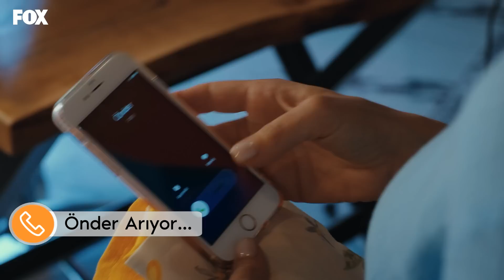Derya'ya moral veriyor 🌸 - Tozluyaka 15. Bölüm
Kader, Derya'yı süslüyor! ✨

Tozluyaka 15. Bölüm sahnelerini izlemek için tıklayın

Tozluyaka 15. Bölüm Özeti:
Cemre’nin katili olarak Osman tutuklanır. Ali, Osman’ın aslında masum olduğunu anlar. Arap ve Zeyno’yu koruyordur. Bunun yüzleşmesini yaşarken Berk de Osman’ın suçsuzluğuna inanıyordur. Bunu kanıtlamak için harekete geçer bile çoktan.

Ali’lerin yardımına ise hiç beklemedikleri biri yetişir.

Tüm bunlar yaşanırken Derya bir karar alır, ancak Ali babası Kenan'ı kullanarak annesine karşı durur.

 İki tarafında birbirini suçladıkları yerde kavga daha da alevlenir.  Sonucunda ise iki grubun hiç ummadıkları bir şey olur.

Oyuncular:
Emre Kınay
Dolunay Soysert
Tayanç Ayaydın
Nur Yazar
Nebil Sayın
Kadim Yaşar
Kaan Mirac Sezen
Ecem Çalhan
Ulvi Kahyaoğlu
Serra Pirinç
Çağla Şimşek
Can Bartu Arslan
Durukan Çelikkaya
Oğulcan Arman Uslu
Özgür Foster
Ahmet Haktan Zavlak
Duygu Özşen